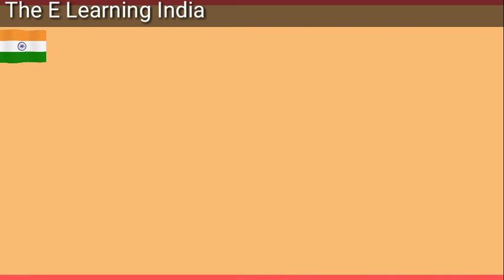चार वर्णों के शब्द | Learn Hindi Four Letter Words For Kids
बिना मात्रा के चार अक्षर वाले शब्द,बिना मात्रा वाले शब्द,Four letter words in Hindi

hindialphabet
englishalphabets
hindi alphabets in tamil
hindi alphabets writing
hindi alphabets with pictures chart
all hindi alphabets
hindi alphabets full
new english alphabet
english alphabet list
modern english alphabet
abc english alphabet
total hindi alphabets
hindi alphabets in tamil letters
hindi alphabets chart with malayalam
hindi alphabet with malayalam
hindi alphabets malayalam
hindi alphabet in order
full hindi alphabet
hindi alphabets and malayalam
learn to write hindi alphabets
hindi alphabet with sound
hindi alphabets and words in tamil
hindi alphabets image
alphabet english alphabet
a to z hindi alphabet
english alphabet types
capital english alphabet
english alphabet mp3
the modern english alphabet
english alphabet for beginners
hindi alphabets through tamil
hindi alphabets chart with tamil
hindi alphabets chart in tamil
hindi alphabets with malayalam letters
learn hindi alphabets through tamil
english alphabet english alphabet
hindi alphabets with matras
english to alphabet
hindi alphabets with pictures in english
english english alphabet
total letters in hindi alphabet
hindi alphabets varnamala
hindi alphabets with two words
hindi alphabetical words
english alphabet capital
hindi alphabets chart images
english alphabet no
english alphabet english
english alphabet in english
hindi alphabets full chart
hindi alphabet barakhadi
all type of english alphabet
hindi alphabet writing format
full hindi alphabet chart
hindi alphabets to malayalam
hindi alphabets reading
show me the hindi alphabets
abcd in hindi alphabet
hindi alphabet letters in tamil
hindi alphabet phonetic
a hindi alphabet
hindi alphabets in english with pictures
show the hindi alphabets
english alphabet speaking
an english alphabet
tamil hindi alphabet
52 letters of hindi alphabet
hindi alphabet total letters
script english alphabet